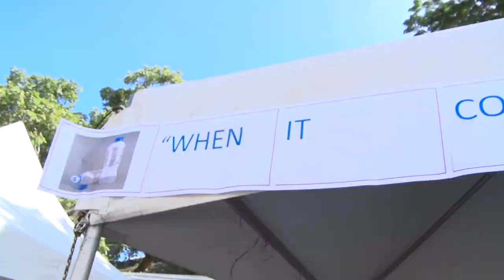District Two hosts Fun Walk 2023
Students of schools within Education District Two are starting the new term and the new year in high spirits when they engaged in the District’s Annual Fun Walk on Friday.